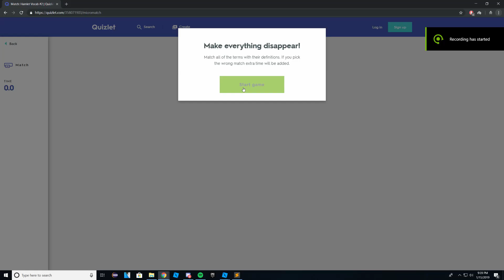Pro Quizlet Scatter Player